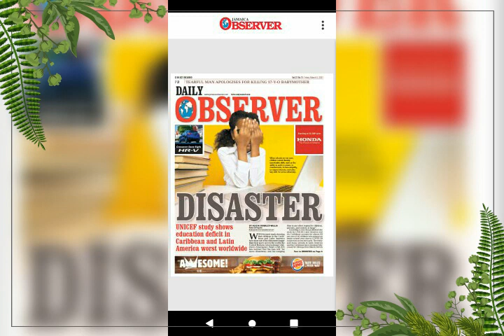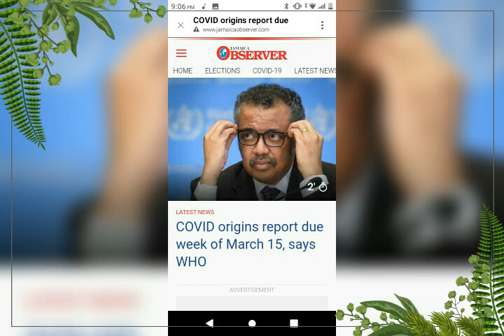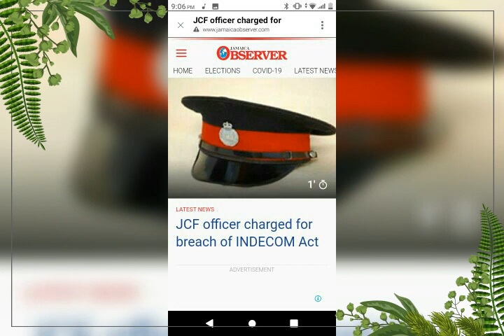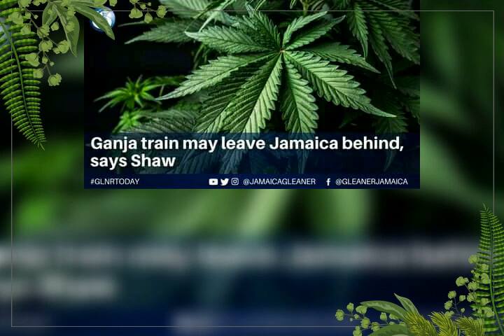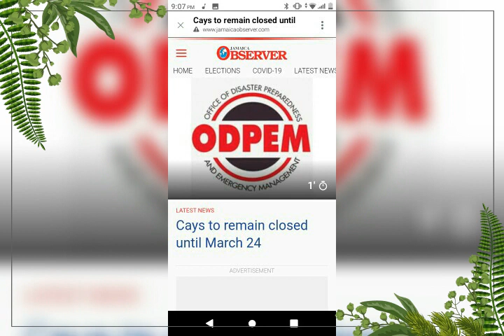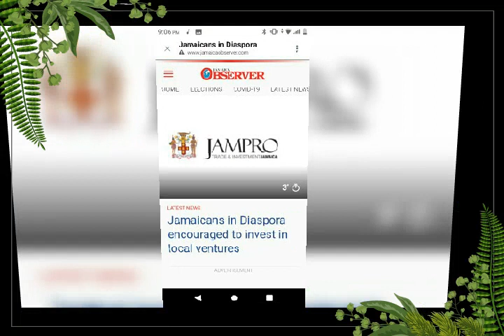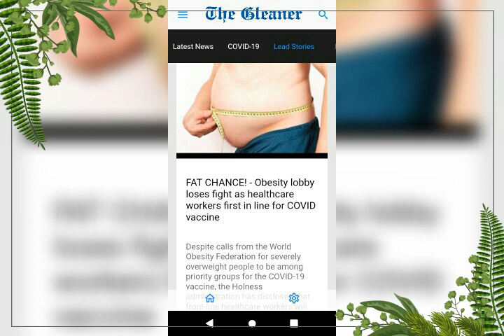😱DISASTER 😨 jamaican news headlines for march 5, 2021